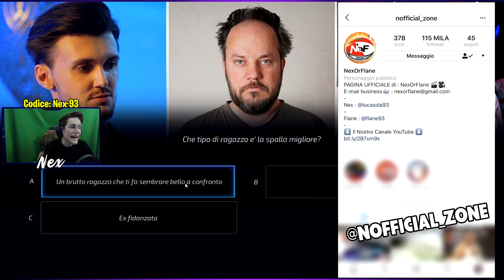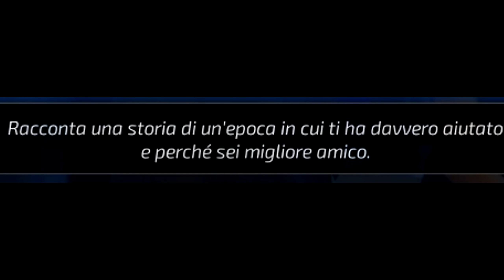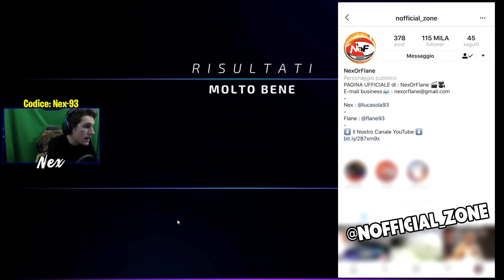PUOI CONQUISTARLA CON UNA PACCA SUL C*LO?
Nuovo video dove Nex prova le sue doti nel rimorchiare ragazze attraverso le scelte del gioco!
♠ Se vuoi acquistare una maglietta ufficiale di AMBROGIO, la trovi qui